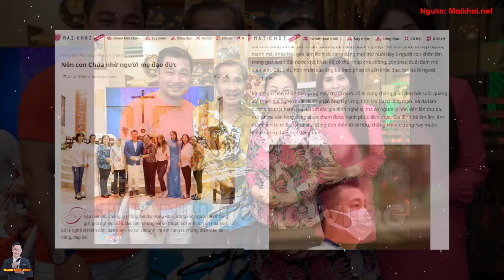🛑 Hóa ra Đây là Lý Do khiến Nghệ sĩ Diễn viên Lý Hùng trở lại Đạo Công Giáo l Thanh Long Vlog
Tiết Lộ: Lý do Nghệ sĩ Diễn viên Lý Huỳnh trở lại Đạo Công Giáo.
Thành Long mến chào cộng đoàn, như chúng ta cũng biết: Vào ngày 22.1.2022, diễn viên Lý Huỳnh được Rửa tội và chính thức trở thành con cái CHÚA.
Nhiều người quan tâm và đặt câu hỏi: Tại sao anh lại có quyết đinh tuyệt vời như vậy ?
Theo tác giả Dung Nguyễn , chia sẻ trên trang Mai khôi.net như sau:
1.MỤC ĐÍCH.
2. QUAN ĐIỂM CÁ NHÂN:
3.CON XIN LỖI TRƯỚC và CAM KẾT:
4.CỘNG ĐỒNG TRÊN KÊNH THANH LONG VLOG.
5.BẢN QUYỀN.
Nguồn Ảnh: FB Lý Hương